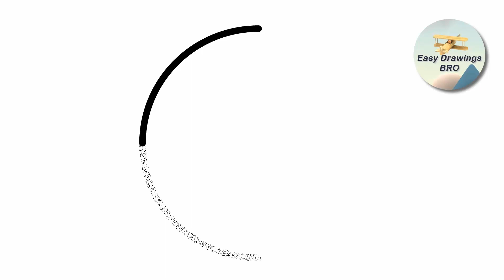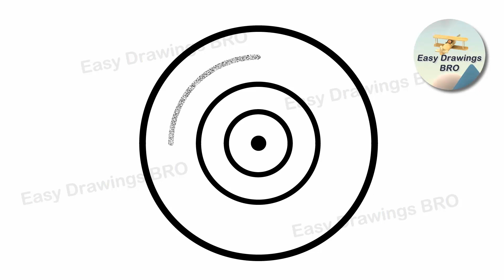How to draw the Rinnegan easy | Dojutsu eyes drawing | Naruto drawing | Drawing Anime tutorial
This anime drawing is about how to draw the Rinnegan eye from Naruto.

'The Rinnegan is reputed as the most exalted eye amongst the "Three Great Dōjutsu", the others being the Sharingan and the Byakugan. It is said that in times of disorder, one who wields the Rinnegan is sent down from the heavens to become either a "God of Creation" who will calm the world or a "God of Destruction" who will reduce everything to nothingness. The Rinnegan is characterised by concentric circles covering the eyeball.

The Rinnegan appears to give each individual user unique abilities. Sasuke's Rinnegan allows him to switch places with an object or person within a certain range of himself, as well as create portals to other dimensions. He's stated his rinnegan also has several sciences, including pattern recognition.'

how to draw step by step
drawing tutorial
እንዴት እንደሚሳል
كيف ترسم
Ինչպես նկարել
necə çəkmək
nola marraztu
কিভাবে আকে
як маляваць
kako crtati
как да рисувам
ಹೇಗೆ ಸೆಳೆಯುವುದು
com dibuixar
сурет салу
sa unsa nga paagi aron sa pagkalos
mmene kudzatunga
如何画
如何畫
nzira yekukwevera
කොහොමද අඳින්නේ
그리는 방법
kako nacrtati
çawa bikujin
hvordan man tegner
ako kresliť
kako narisati
Kiel desegni
kuidas joonistada
Paano Gumuhit
kuinka piirtää
como deseñar
sut i dynnu
როგორ დავხატოთ
איך לצייר
hogyan rajzolj
esi ise
ווי צו ציען
cara menggambar
描く方法
cara nggambar
របៀបគូរ
ວິທີການແຕ້ມ
kā zīmēt
kaip piešti
wéi zeechnen
како да црташ
എങ്ങനെ വരയ്ക്കണം
kif tfassal
me pehea ki te utu
कसे काढावे
хэрхэн зурах
څنګه رسم
چطوری طراحی کنیم
jak narysować
кантип тартат
cum se desenează
как нарисовать
le auala e faalatalata
Како цртати
ho hohela joang
ڪئين ٺاهيو
வரைவது எப்படி
jak kreslit
ఎలా గీయాలి
nasıl çizilir
як намалювати
indlela yokudweba
indlela ukudweba